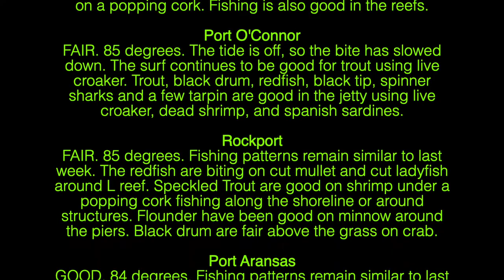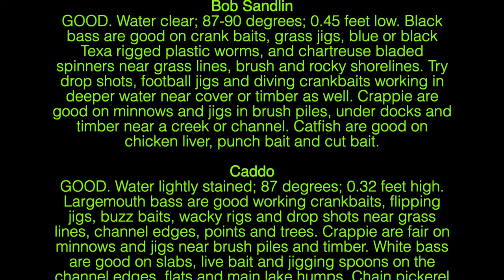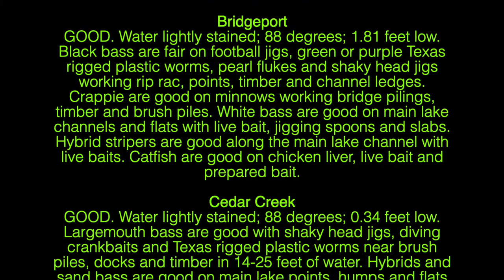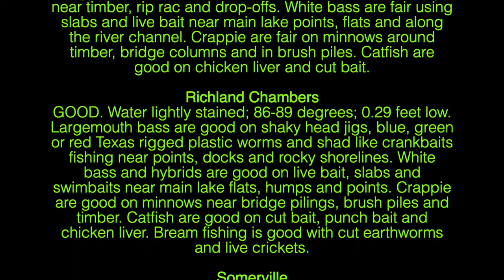Texas Fly Fishing Report 210823 Late August 2021 - for the Love of Fly Fishing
00:00 - INTRO
01:00 - Carp on Fly! The Evidence You Want
01:33 - Punching Edges with Trolling Motor
02:08 - See An Out Facing Carp Flat
03:04 - Drum on Fly! Fresh Ugly fish
03:48 - Check your Moon Phase and Tides for the Coast
05:36 - The TPWD Scroll

Hey Texas Fly Caster people! I hope you didn't get overheated in the Texas sun, waiting for the new video to drop! If you watch the video, you'll know why it took so long for this one to hit. But ... if you like to read, I will just spoil the ending for you - I don't do these reports unless there is something to say! It's just that simple. There can always be some other videos, as you can see by the Texas Fly Caster play list, but REPORTS come when they come, and the truth is always told.
It may be stories about beer, travel, music and biting social commentary, like the recent article discussing the difference between a chalk board and a dry erase board. Yeah, yeah a bit off topic for sure, but those things happen after fourteen years of putting the truth out there for the masses! There are exponentially more written posts than there are videos on this channel!